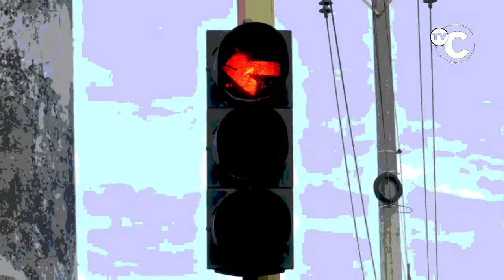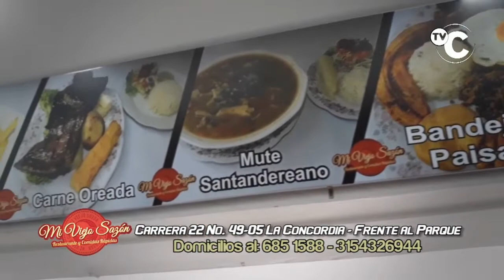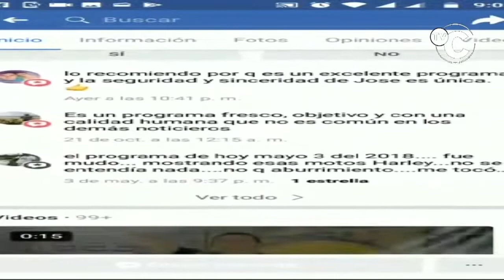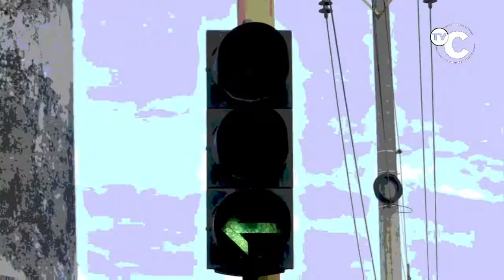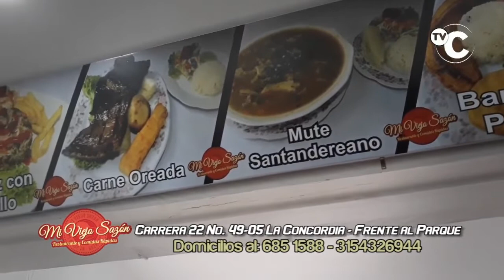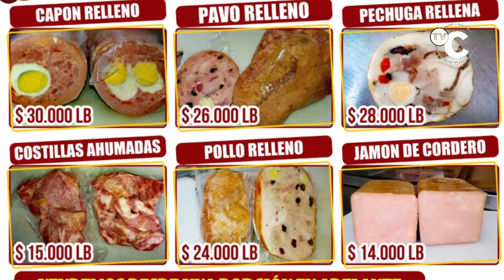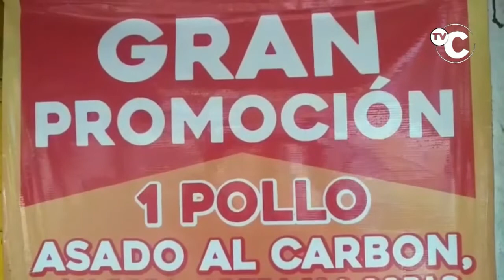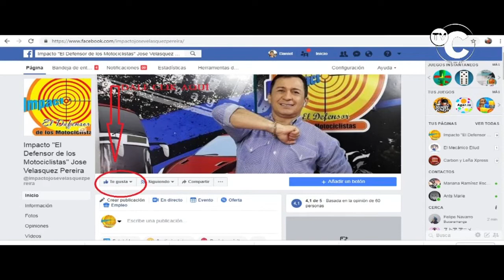IMPACTO Noticias de Colombia - Miércoles 27 de Noviembre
01- BOGOTA- Aquí no van a Ganar con Violencia Los PIRÓMANOS que No ganaron en las Urnas, le dijo en la cara a PETRO el Presidente Duque

02- BUCARAMANGA- Atentos con este RATA que hizo el CAMBIAZO de billetes en una Perfumería de la calle 33 entre cras 26 y 27-

03- BOGOTÁ- El Congreso aprobó por unanimidad en tercer debate la cadena perpetua para violadores de niños

04- PICACHO- Este ASESINO AL VOLANTE del Bus BOLIVARIANO de placas TSX865 de Funza. Adelanta en CURVA y Doble Línea continua esta tarde-

05- MEDELLIN Policía capturó RATA que minutos antes ROBO MOTO en atraco ene el barrio GIRARDOT

06- FLORIDABLANCA- Que el Alcalde Héctor mantilla entregue Soluciones para Salir del Barrio SANTANFE, exigen los habitantes quienes quedaron Encerrados en su Barrio por la Construcción del Intercambiador de FÁTIMA

07- NEIVA- Video Demuestra que este Terrorista de la Universidad SURCOLOMBIANA si LANZÓ PAPA BOMBA que asesinó al Patrullero ARNOLD ORLANDO AVERU TOVAR

08- NEIVA- Aquí estamos no frente a una protesta social, aquí estamos frente a unos delincuentes.

09- CALI- Par de RATAS EN MOTO atracaron ocupantes de un carro, en la Avenida 4 Norte con 44, en el Barrio Vipasa, al norte de Cali.

10- PESCADERO- 1 Muerto y 2 heridos en Accidente de Transito en la vía San Gil Bucaramanga

11- BOGOTA- Rescatados 3 NIÑOS en condición de abandono, un niño de 4 años, era el ‘encargado’ de cuidar a sus hermanitas de 2 años y 5 meses de nacida

12- BUCARAMANGA- Perjudicados con baja en las ventas, se sienten Comerciantes del Boulevard Santander con la CICLORUTA

13- MEDELLIN- Este Delincuente con Arma de Fuego entró a Restaurante y le quitó un ROLEX a cliente que departía-

"14- COLOMBIA- RECOMPENSA por información para Capturar al NARCO, EL VIEJO o EL CUCHO, cabecilla de la banda de NARCOTRAFICANTES “LOS PUYAS” y sus compinches.

15- TUNJA- Este es el momento del CHOQUE entre un bus de servicio público y una volqueta, en la vía a Villa de Leyva, sector Florencia

16- BUCARAMANGA- Este RATA se Robó una Moto en el barrio MUTIS- la moto de placas BRY51D. Si Alguien la ve, por favor llamar a las autoridades

"17- BOGOTA- MEDELLIN- CALI -POPAYAN - NEIVA- MANIZALES- Estos son los Sujetos que busca la Policía y ofrece RECOMPENSA de hasta $3 millones, por quien informe de su Paradero.

18- BUCARAMANGA- La policía ya identificó a los RATAS en Moto, aparentemente MOTOPIRATAS, que dejaron estos COSTALES LLENOS DE PIEDRAS Y ESCOMBROS, en el DEPRIMIDO del MESÓN DE LOS PÍCAROS de la Cra 27 con avenida Quebradaseca y por otros Sectores donde pasarán los MANIFESTANTES,

19- BRUSELAS BÉLGICA- Estos dos guardias del aeropuerto de Bruselas golpearon a la esposa equivocada, no supieron en que se metían.

20- BUCARAMANGA- A los burros de esta AMBULANCIA no les importó pasar por el cierre de Seguridad y le pasaron por encima a la señalización de la obra de la CICLORUTA,